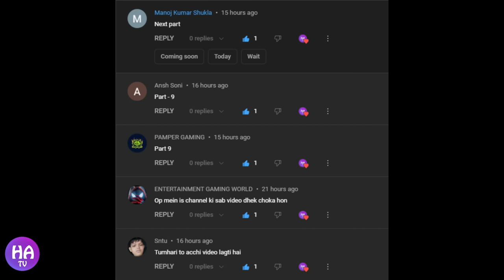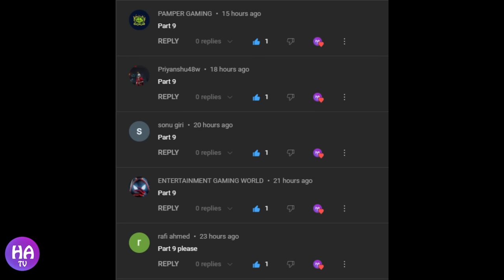Gulli Bulli In Naglok Part 9 | Gulli Bulli Aur Mummy | Make Joke Of Horror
Gulli Bulli In Shapit Train Part 1

Gulli Bulli In Naglok Part 9

Alok Ka Badla Part 8